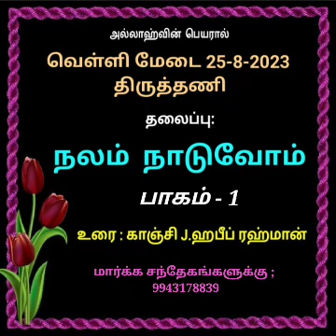நலம் நாடுவோம் : 1